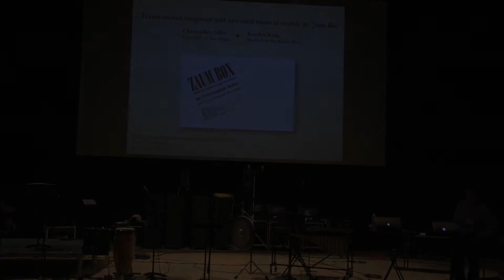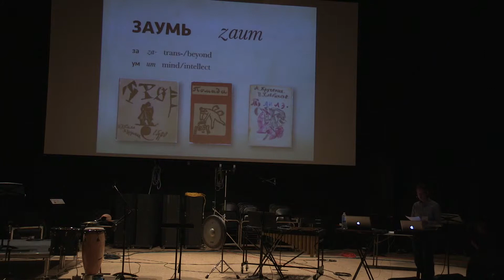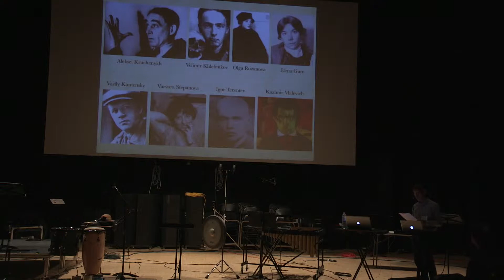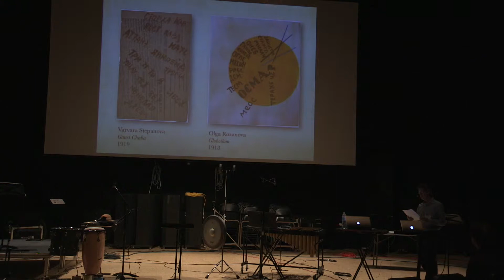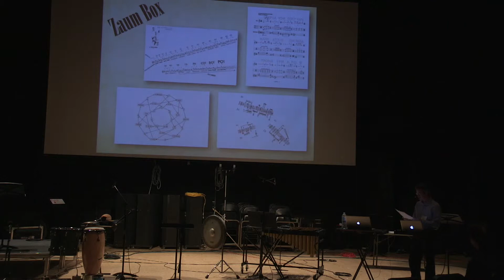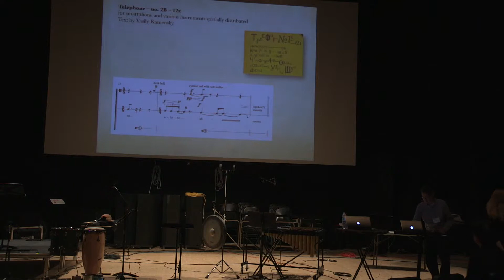Christopher Adler - Lecture/Performance - Transplanted Roots 2015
Transrational language and invented musical worlds in Zaum Box